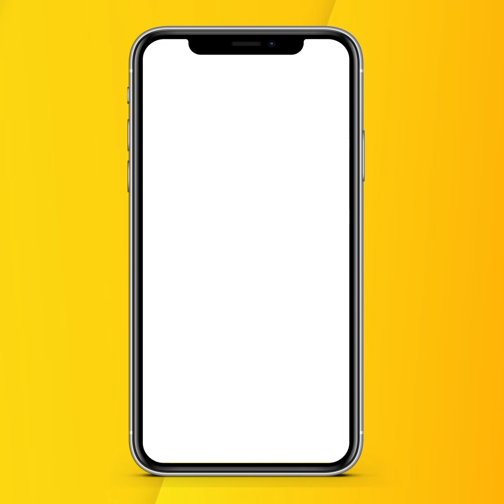ਤੀਸਰੇ ਬੰਦੇ ਦਾ ਸਾਡੇ ਘਰ 'ਚ ਹੁਣ ਕੋਈ ਦਖਲ ਨਹੀਂ ਹੋਵੇਗਾ : Lehmber Hussainpuri